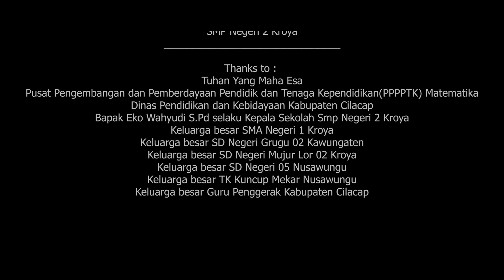Didi HP - Guru Penggerak (Official Music Video)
Official Music Video for  " Guru Penggerak "  from  Didi HP

Music Credits

Produser | Didi HP

Vocal | Didi HP

Song Writter | Didi HP

Music Director | ian Surya N

Vocal Director | ian Surya N

Mixed & Mastered | rajib SR

Arr | Rajib SR

Keyboard | Rajib SR

Gitar | irfan Permadi

Video Credits

S U R Y A   P R O D U C T I O N

Cast :

Didi HP, S.Pd.Gr
Munsiasih, S.Pd
iLawati, S.Pd
Asih Andriyani, S.Pd.SD.M.Pd
Wiwin Yunianti, S.Pd
Sarah Aprilia
Asriyatuzzahra

Lokasi :
SMP Negeri 2 Kroya

Thanks to :
Pusat Pengembangan dan Pemberdayaan Pendidik dan Tenaga Kependidikan (PPPPTK) Matematika
Dinas Pendidikan dan Kebudayaan Kabupaten Cilacap
Bapak Eko Wahyudi S.Pd selaku Kepala Sekolah SMP Negeri 2 Kroya

Mulai dari diri kami beraksi
Membangun generasi negeri
Mendidik pelajar Pancasila
Beriman berakhlak mulia

Melakukan aksi nyata
Demi Bangsa INDONESIA

Inilah kami guru penggerak
Tulus hati mendidik pada anak
Memberi tauladan membangun kekuatan
Memberi dorongan untuk pendidikan

Wujudkan pelajar merdeka belajar
Agen perubahan tuk generasi masa depan